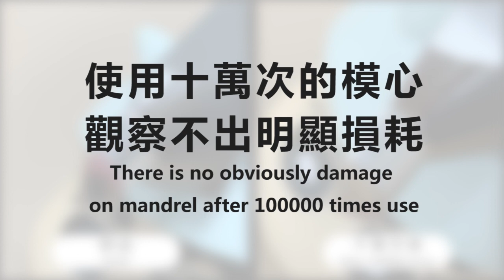Comparison after Uvw cycle time test- YHM